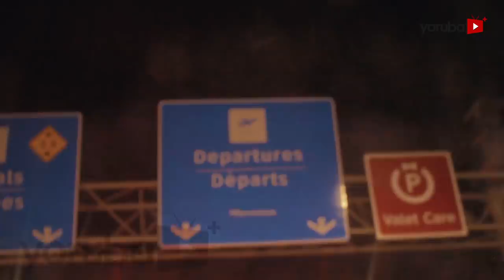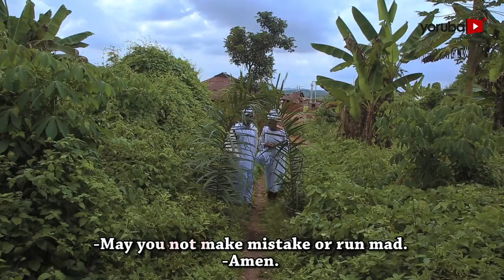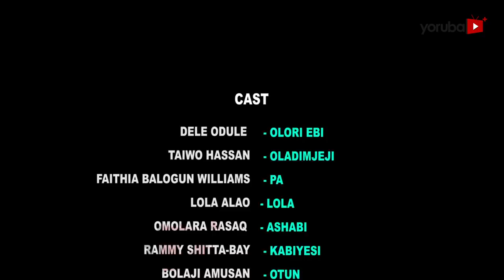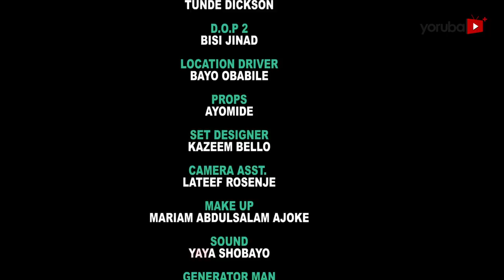Ashabi Onileke Ola Latest Yoruba Movie 2021 Drama Starring Fathia Balogun |Dele Odule |Omolara Rasaq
An abroad returnee who is fortunate to become  a title bearer must embark on a task to get a sacred bead for the prosperity of the village. She never envisaged that, her journey will be one she will never forget. Find out more.
This movie stars Dele Odule, Fathia Balogun, Omolara Rasaq, Olaiya Igwe, Lola Alao, Bimbo Akinsanya, Ganiu Nafiu.